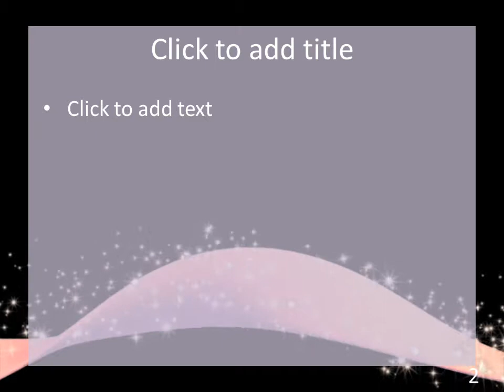PowerPlugs: Video Backgrounds for PowerPoint -- Abstract-so-107